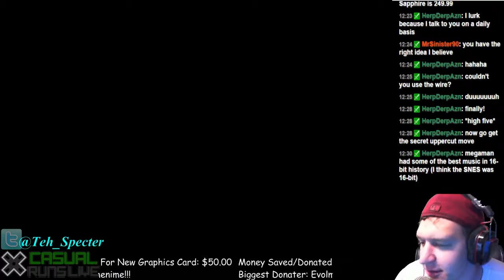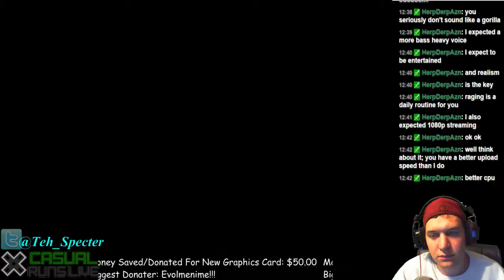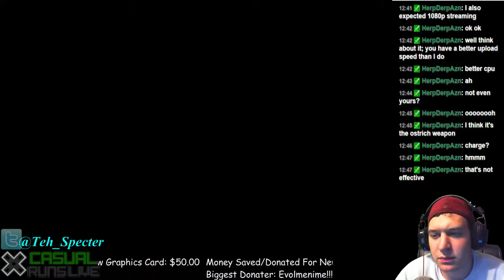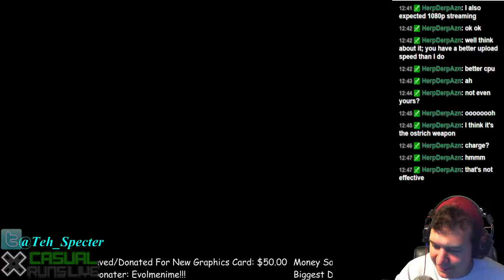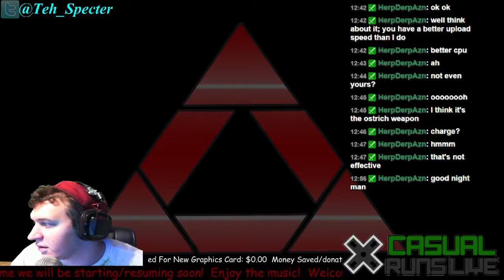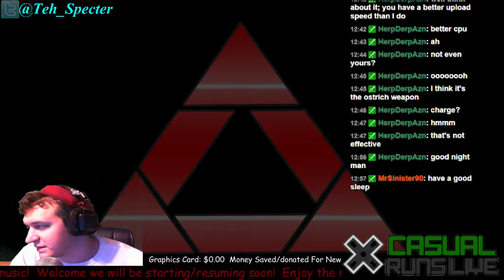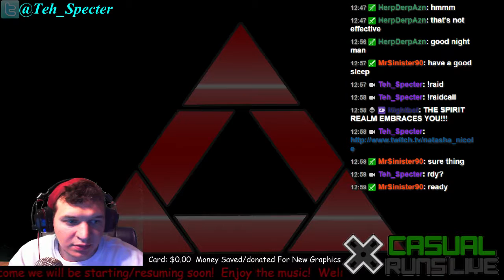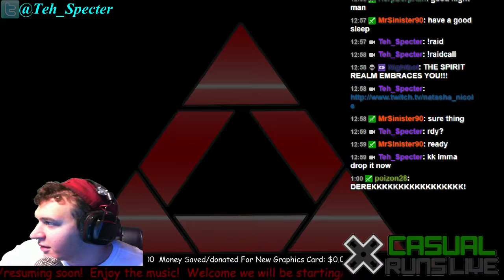Classic playthrough of Megaman X2 - 3 / 3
Megaman x2 fun!